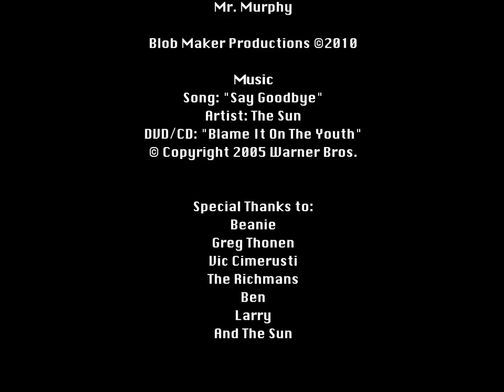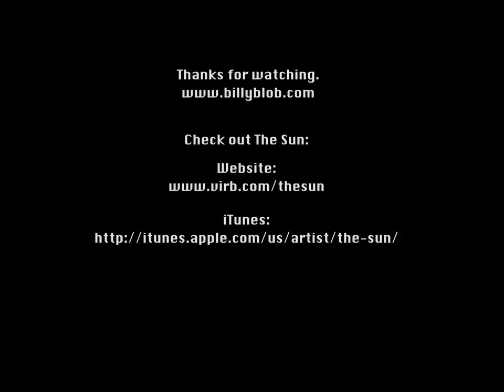We Are Science Probes: Animated Short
Robots exploring a post-apocalyptic earth discover what happen.